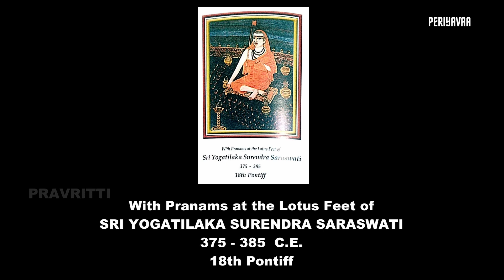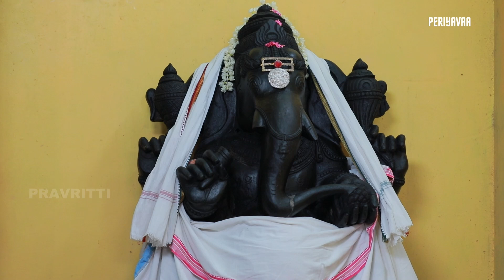Periyavaa' - Epi 34 - With Subtitles | periyava mahaperiyava | Importance of Kula Deiva Vazhipadu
'PERIYAVAA'
52 part series on MAHA PERIYVAA

EPISODE #34 - Periyavaa explains the importance of Kula Deiva Vazhipadu

What is permanent and what is perpetural - Eternal.